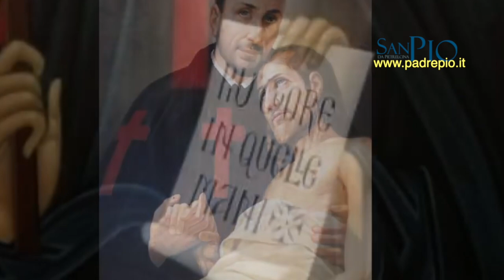Padre Pio e San Camillo de Lellis